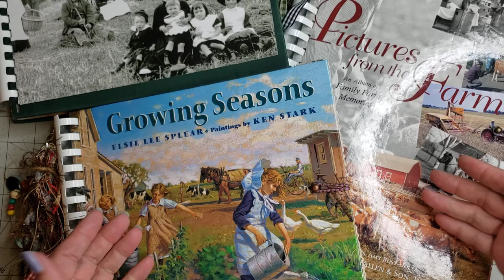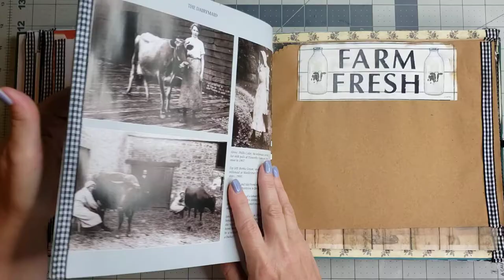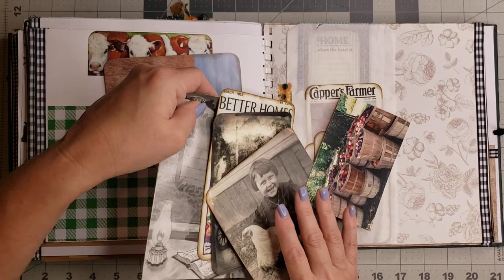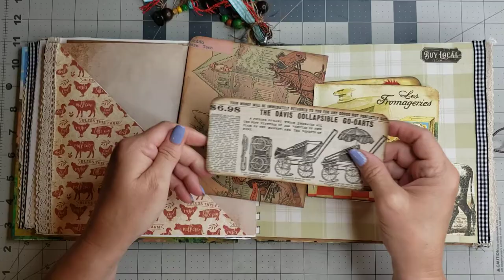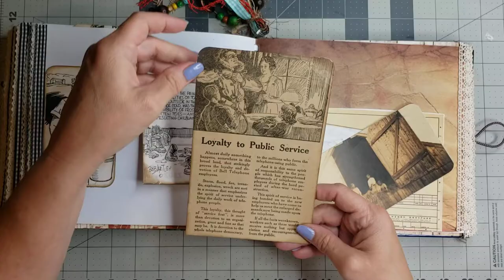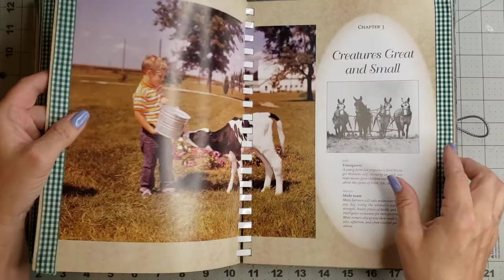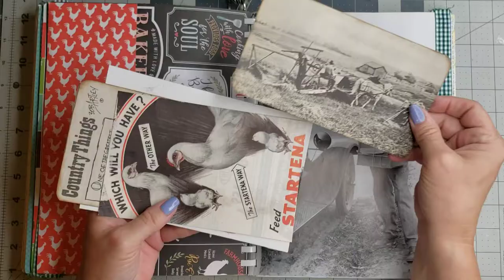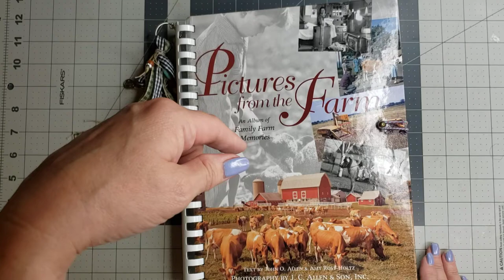Vintage Farm Journals by Brenda Campbell! I'm so in LOVE! Divine Share Booth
OH! My! Goodness!  Farm, Farm, Farm journals!  These are wonderful vintage farm themed bound journals with tons of vintage imagery and ephemera.  I know y'all are going to love them as much as I do and I hope you get to grab your favorite one!

Hit the Thanks button at the bottom right of the video to give a one time donation!

Find me all over the web with these links:
New Digital Etsy shop
You can also click my link on the home page to find all of my links